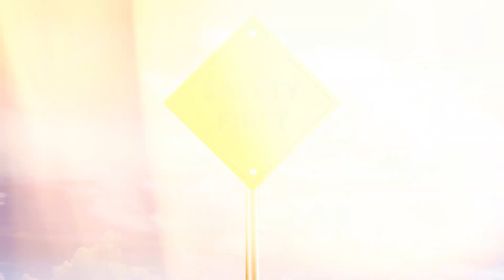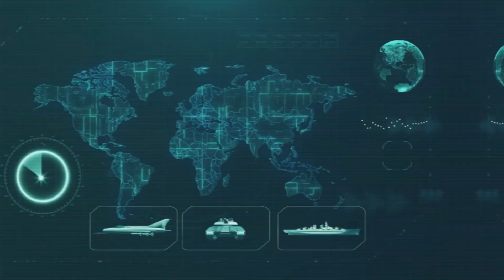NEW French Jetpack SHOCKED Chinese And US Engineers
Discover the groundbreaking revolution of French jetpacks that has left the world in awe! This video dives into the incredible advancements in speed and technology, showcasing how these innovative machines are transforming personal flight.

Join us as we explore the engineering marvels behind these jetpacks and their impact on aviation. From thrilling demonstrations to expert insights, we’ll uncover what makes this phenomenon so captivating. Get ready to be amazed by the future of flying!

Welcome to AIHQ, your ultimate destination for everything AI! 🚀 Stay ahead of the curve with the latest breakthroughs, trends, and news in the world of artificial intelligence. Whether you're an AI enthusiast, tech-savvy entrepreneur, or just curious about how AI is transforming our world, we've got you covered.

Discover how to harness the power of AI to create profitable ventures, enhance your skills, and unlock new opportunities. From tutorials on AI tools and platforms to in-depth discussions on how to monetize AI technology, AiHq is your go-to source for turning AI into a game-changing asset.